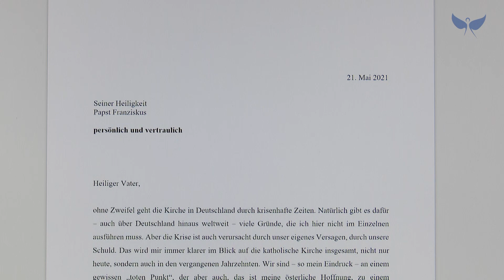Kardinal Reinhard Marx bietet Papst Rücktritt an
Es war ein Paukenschlag: Kardinal Reinhard Marx, der Erzbischof von München und Freising, hat Papst Franziskus seinen Rücktritt angeboten.